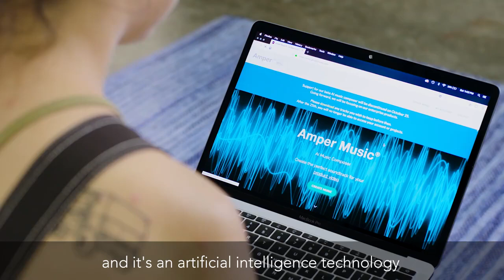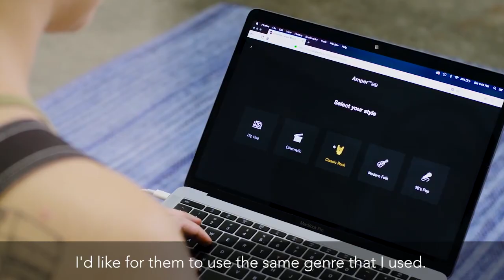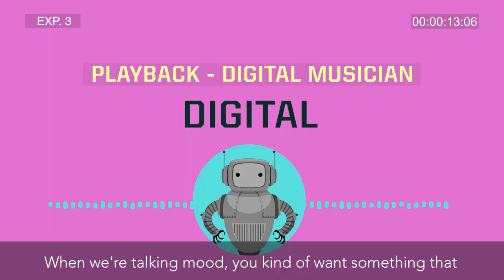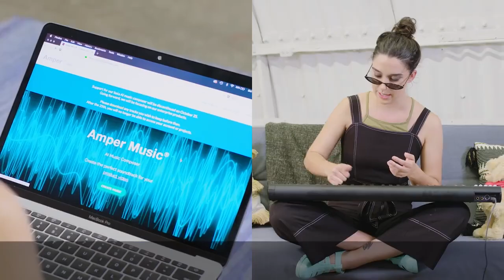Robot Takeover: A.I. vs. Real Music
originally aired on Super Deluxe (RIP)
directed by rich dorato!